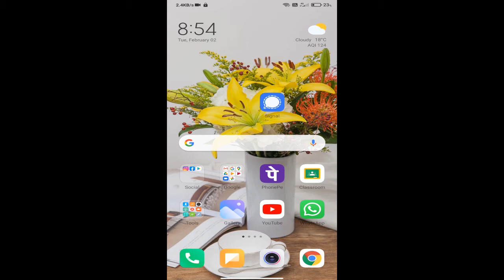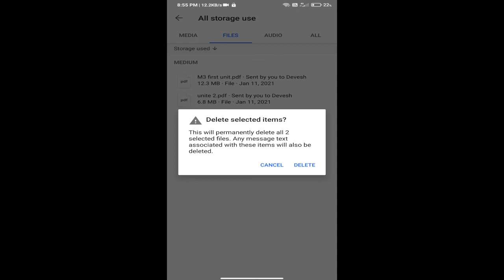How to Manage Signal App Storage and how to delete file, documents and media on signal app 2021.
In this video today I am going to share with you how to manage signal app storage and how to delete pdf, file, documents, media photos and video on signal messenger app.

tag for reference: us,uk,australia,united state,united kingdom,english,tech english,America,Switzerland,2021,how to manage signal app storage,how to empty signal app,how to delete file on signal app,how to remove files on signal app,how to manage storage on signal app,signal app manage storage,signal app,signal app storage,how to empty signal app storage,storage,files,doucments,media,manage,manage storage on signal app,delete files from signal app,delete media from signal app